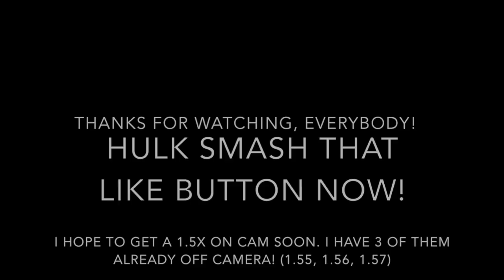1.672 2x2 Average of 12!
HULK SMASH that weird button... oh, yeah, the LIKE button if you enjoyed! :D

This was like 2 weeks ago, but I'm just uploading it anyways because finally I got a 1.6x on cam without overinspection. I should be able to beat this soon.

I don't feel like reconstructing/calculating the TPS for these because I could do better, but here are the scrambles: Average of 12: 1.672

Time List:
1. 1.558   R' U' F R2 F R2 F' R2 U2
2. 1.678   U2 F' R' U2 R' F2 U' F2 U2
3. 1.696   R U' R U' R2 U' F' U R'
4. 1.754   F2 R' F R2 U F2 U2 R F'
5. 1.639   U' F' R2 F R2 U R' U F2 U'
6. 1.795   R2 F' U2 F2 U' F R2 U' R2 U
7. 1.483   F' U2 F2 U' R U' F R U
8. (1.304)   U' F R2 F R2 U F2 U R' U
9. 1.782   R2 U2 F2 R U' R2 F U R
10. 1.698   R' F' U F' R U' F2 R2 U2
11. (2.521)   R F' R2 F R' U2 F' R' U'
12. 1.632   U' R' F R U F' U2 R2 U'

Cube: DaYan
Method: Full EG with full AUF for CLL and EG-1 and some for EG-2.